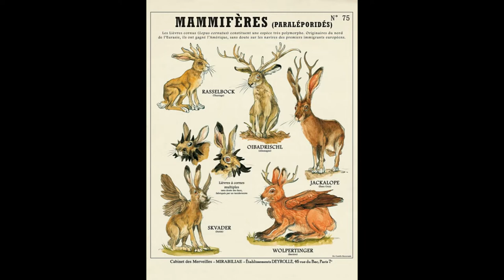عجائب و غرائب 11